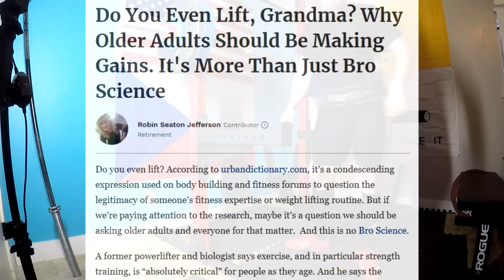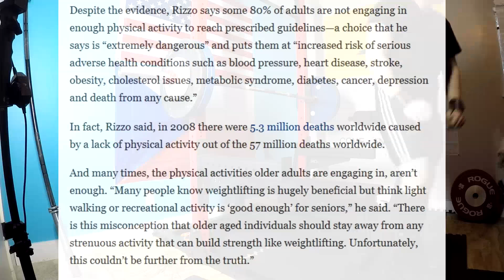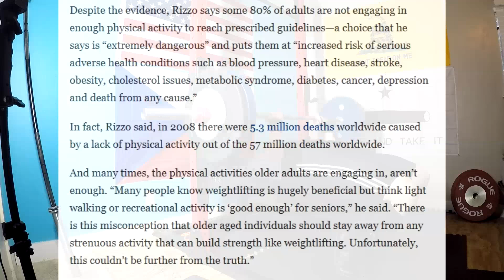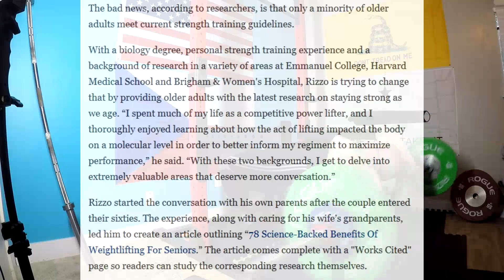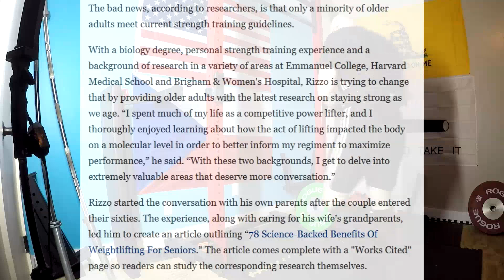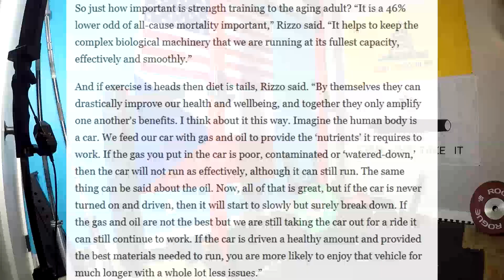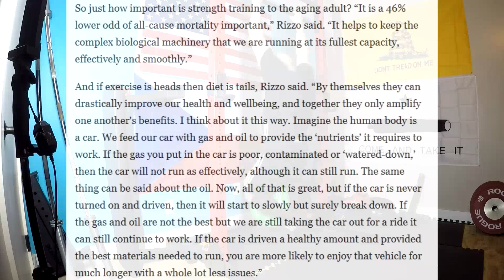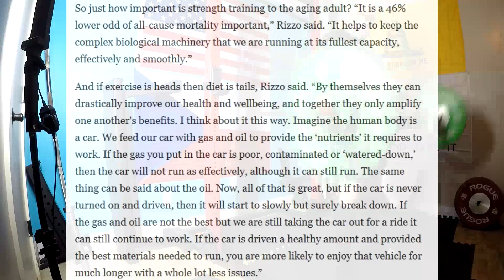Forbes Asks, "Do You Even Lift, Grandma?"